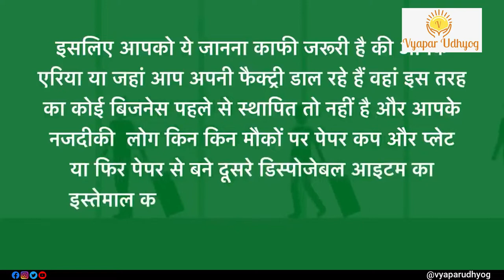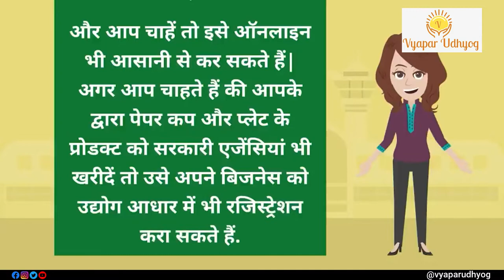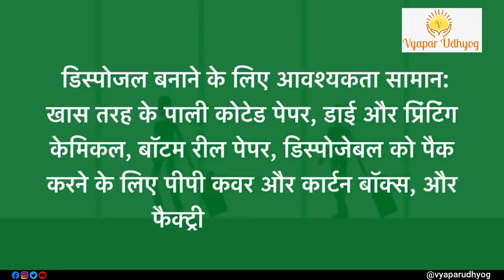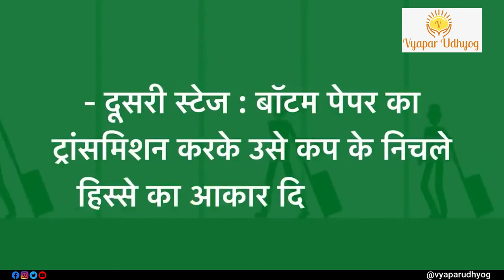How to Start Disposable Items Business | डिस्पोजेबल आइटम बिज़नेस कैसे शुरू करे | Vyapar Udhyog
If you want to start a business of small size, Disposable Items Business can be considered as a profitable business idea. Because of its rising demand, the disposable cups and plates fabricating business can never become obsolete.